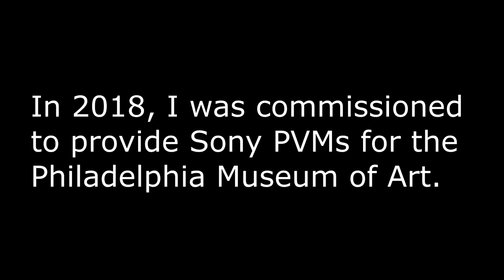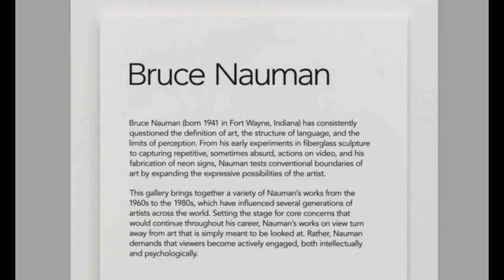Clown Torture - Bruce Nauman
In 2018, the Philadelphia Museum of Modern Art commissioned me to provide them with 3 restored Sony PVM 20M2MDU.  The artist is Bruce Nauman and the name of this exhibit is Clown Torture.